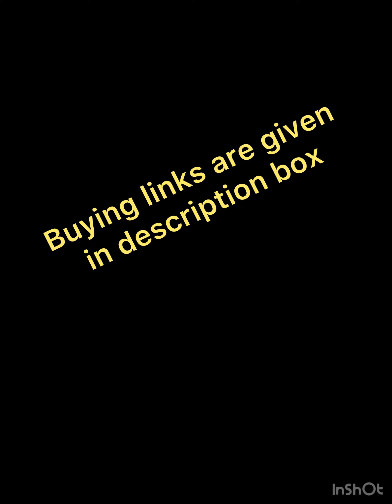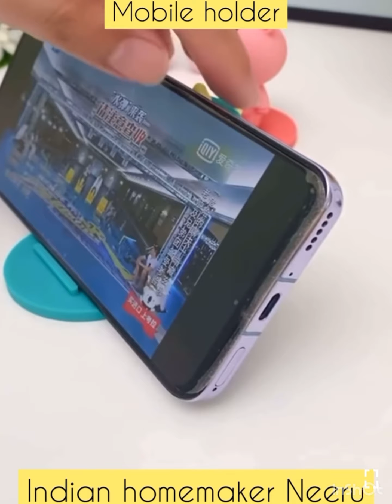Amazon latest home products/ Viral products at Amazon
Buying links of the products shown in video here -

Foldable shoe rack
Spice rack
Storage boxes
Bathroom shelf
Oil brush bottle
Tooth pick holder
Bag locks
Wall mounted basket
Paper soaps
Kitchen shelf rack
Rack wall mounted
Garlic bags
Finger mitts
Copper measuring cups
Makeup organiser
Sofa cleaning brush
Lid holder stand
Eyeshadow pallet